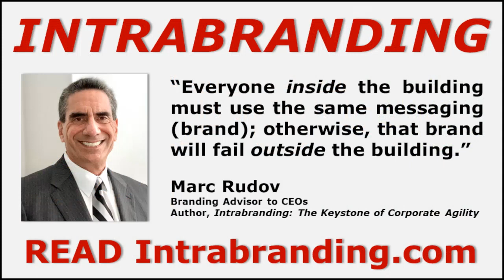Rudov: Key Branding Lesson of Rush Limbaugh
explains the key branding lesson of the iconic Rush Limbaugh.